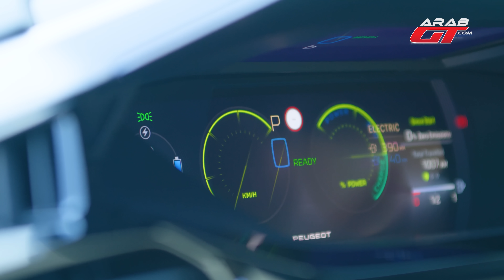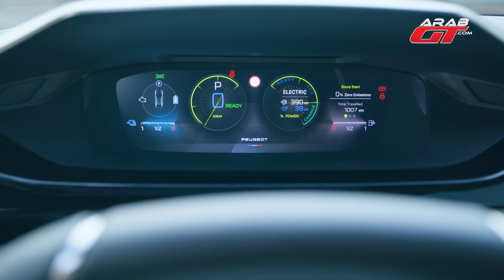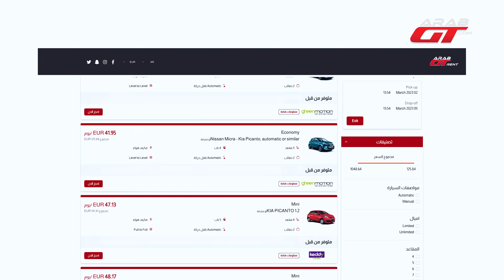Peugeot 408 2023 بيجو 408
سيارة بيجو 408 2023 جديدة كلياً ستكون نجمة آخر حلقة يتم عرضها من برنامج تغطية خاصة على قناة عرب جي تي في سنة 2022 ، واختبر قيادة أجدد سيارات بيجو مصعب شعشاعة عندما تواجد في مدينة برشلونة الاسبانية .